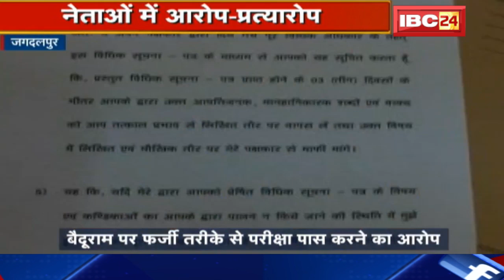Loksabha Election 2019: Deepak Baij को Baiduram की चुनौती | फर्जी तरीके से Exam Pass करने का आरोप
IBC24, Jagdalpur Loksabha Election 2019, Deepak Baij को Baiduram की चुनौती, फर्जी तरीके से Exam Pass करने का आरोप

Incoming Search Terms:
Deepak Baij,
Baiduram,
Jagdalpur news,
Jagdalpur latest news,
Jagdalpur big news,
Jagdalpur open school,
Jagdalpur today news,
Jagdalpur politics news,
Jagdalpur political news,
Jagdalpur news in hindi,
Jagdalpur bjp news,
Jagdalpur congress news,